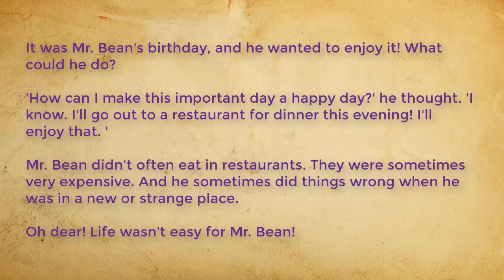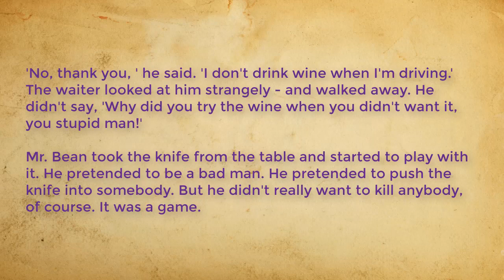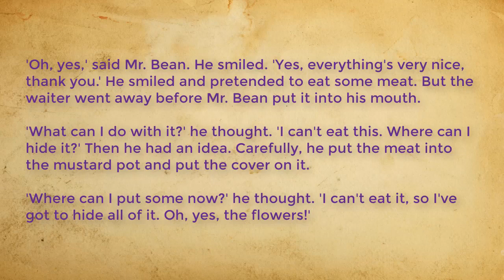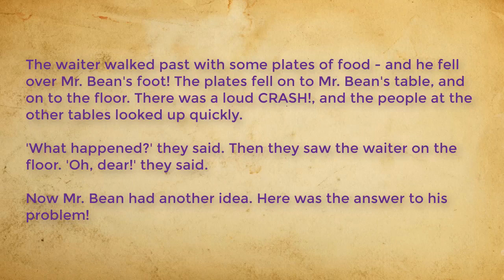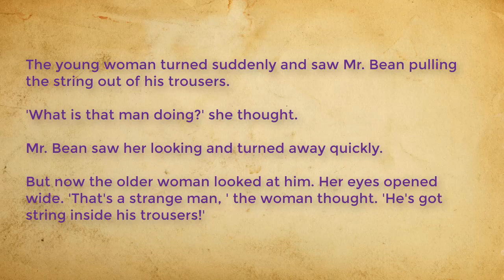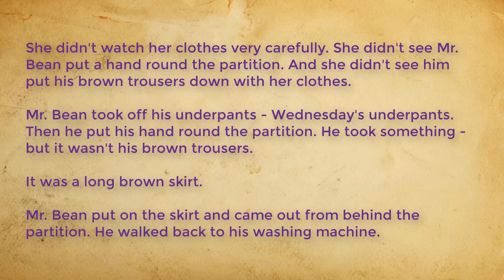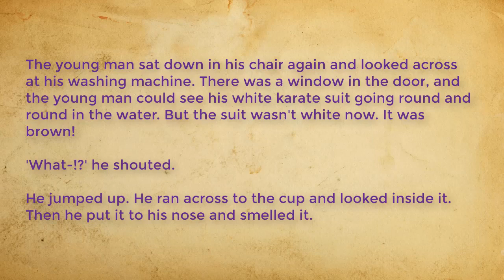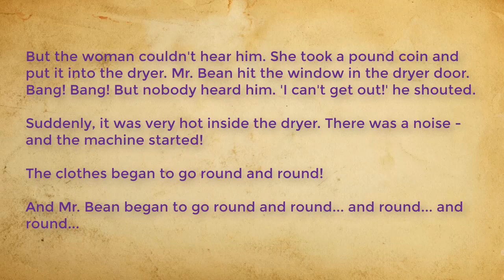Learn English Listening Skills - Through Story - Mr. Bean In Town